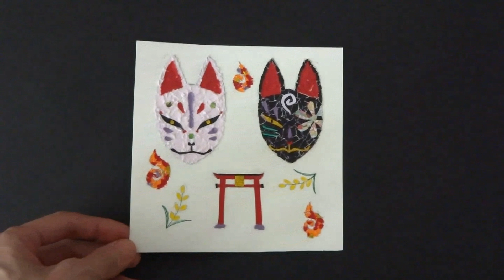Japanese torn paper art / Chigirie / Fox Mask (lucky charm)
Fox masks are one of the lucky charms in Japan. They bring bountiful harvests, prosperous business, and safety in the home. At Inari Shrine in Japan, foxes are enshrined as messengers of the gods.
The face on the right side of the fox mask I made looks a little menacing, haha.

〈Chigiri-e (Japanese Torn paper art) is an art that uses washi paper that has been popular in Japan since ancient times. It is made by tearing paper into small pieces by hand and pasting them onto a mount using glue. The fluff of the Japanese paper fibers gives the painting a unique texture. Although there are various theories, it is said that Chigiri-e was born in Japan as an aristocratic culture during the Heian period (700s AD) and became a popular art among the common people during the Edo period (17th-19th century). 〉

狐のお面は日本の縁起物の一つです。五穀豊穣、商売繁盛、家内安全をもたらします。日本全国にある稲荷神社では狐は神様のお使いとして祀られています。
私の作った狐のお面、右側の顔が少し強面になってしまいました笑。

〈ちぎり絵は日本で古くから親しまれる和紙を使ったアートです。手で細かくちぎった紙を、糊で台紙に張り付けて作られます。和紙の繊維の毛羽立ちが絵に独特の風合いを与えます。諸説ありますが、ちぎり絵は平安時代（西暦700年代）に貴族文化として日本で生まれ、江戸時代（17-19世紀）に庶民の間で人気のアートとなったと言われています。〉